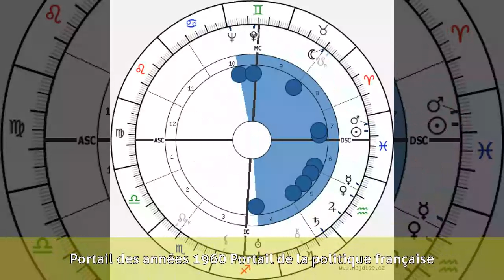Louis Ducatel - Liens externes